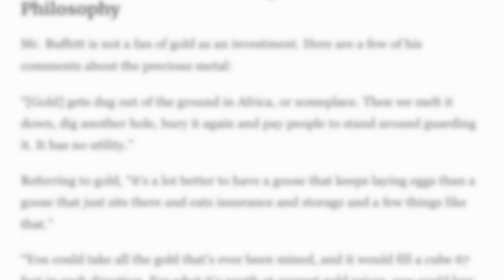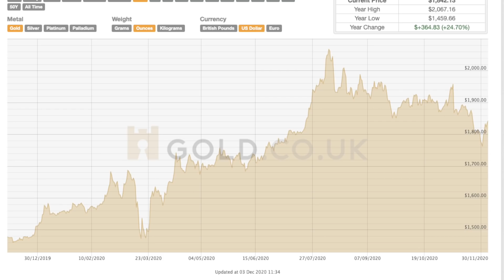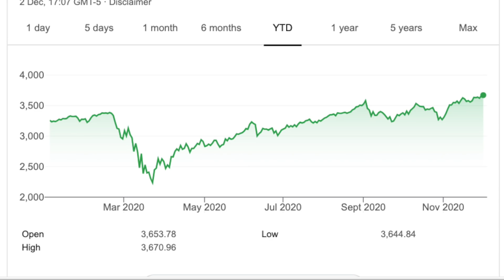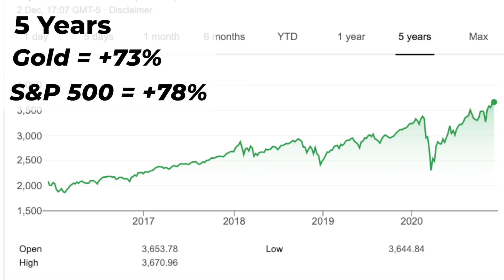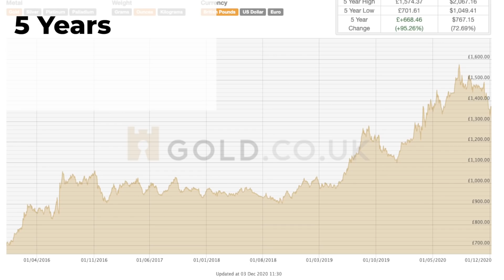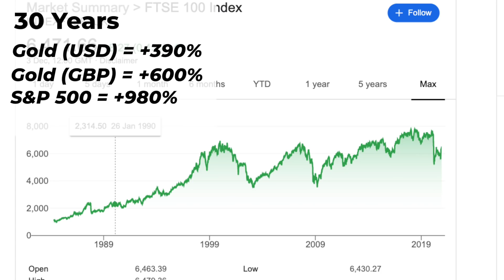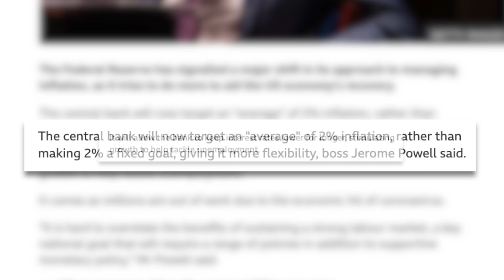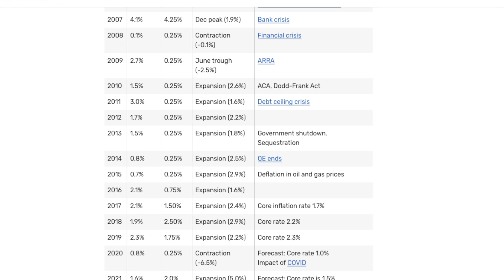Why Warren Buffett Just Sold Gold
Recently, Warren Buffett sold 40% of his stake in the gold mining company; Barrick Gold. Considering Buffett has famously been a critic of investing in gold, his original investment was a shock to many investors.

Sure, investing in a gold mining company is not exactly the same as buying gold directly. However, as the price of gold is generally the biggest factor for a gold miner, it's fair to say this is the closest Buffett is ever likely to come to buying gold direct.

True to form, however, Buffett sold his shares shortly afterwards, which makes us ask the questions - why has Buffett sold gold? And should we sell gold too?

Therefore, in this video, I'm going to break down my research on gold, and share my thoughts on the safe haven asset.

No information on this channel is financial advice. I am not a financial advisor - I'm just an individual doing my own research, making my own investments and sharing my research with you. For you to consider any investment, you must do your own research. You also must not invest more than you can afford to lose as investing is inherently risky and you could lose all your money.

All information in this video was up to date as per my research at the time of recording but may now be outdated by the time you're watching this video so please especially remember this.